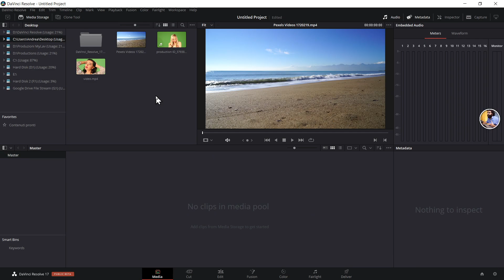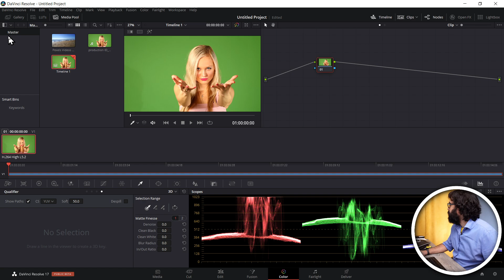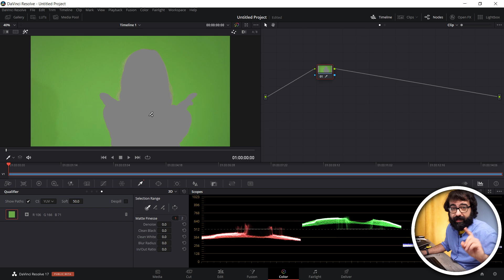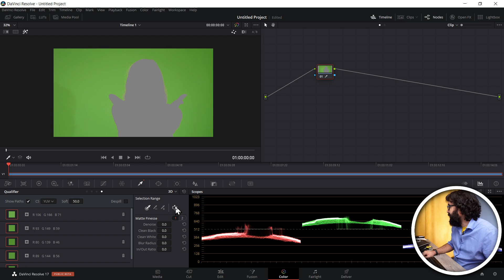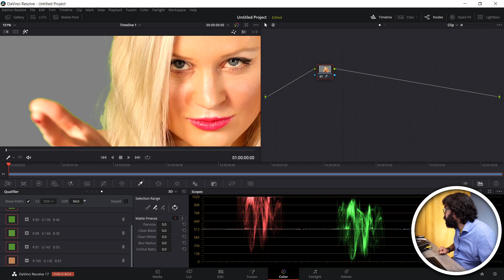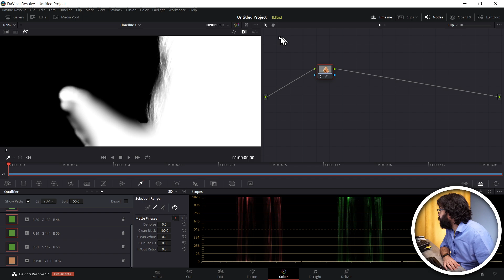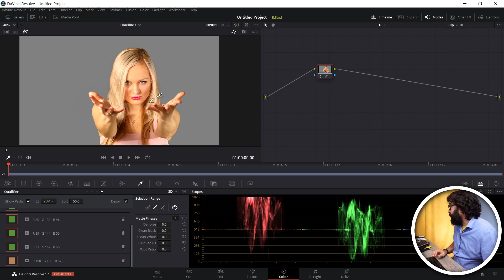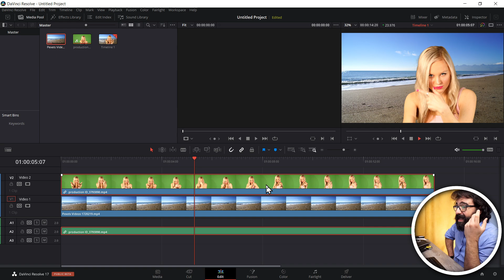DaVinci Resolve: Green Screen / Chroma Key | Versione Completa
Come rimuovere lo sfondo (green screen) con DaVinci Resolve? Scopriamo in questo video come applicare l'effetto Chroma Key.

0:00:00 | Intro
0:01:34 | Il Contagocce
0:04:29 | Selezionare lo sfondo
0:05:58 | Evidenziare l'area selezionata
0:09:34 | Invertire la selezione
0:10:54 | Migliorare il risultato
0:20:16 | Aggiungere Output Alfa
0:21:51 | Mettere lo sfondo

# LINKS

# CORSI

# ATTREZZATURA

• 1 ingresso economico

# GRAZIE